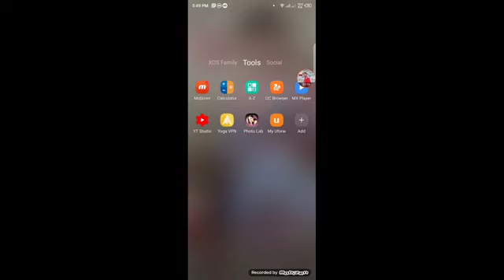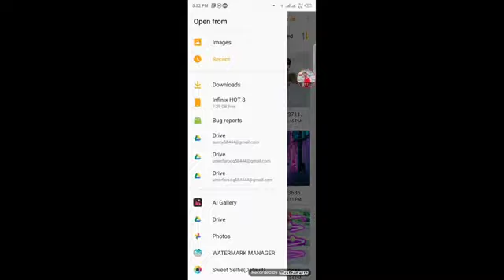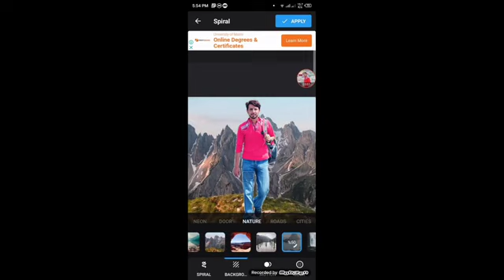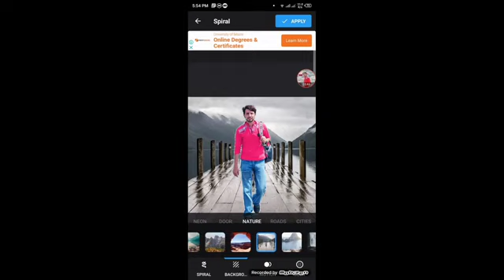Picsapp Photo Editing : Collage Maker, Neon Effects/Put the wings on the back of your photo/